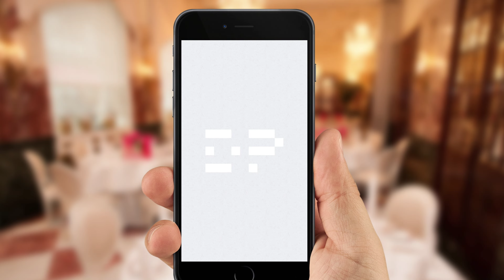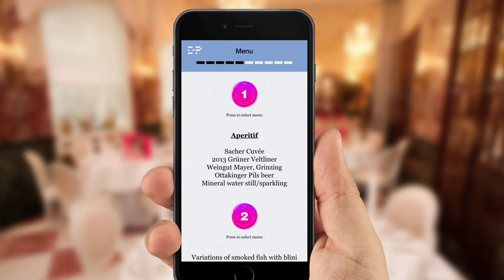SCOOP & SPOON meets Podge: Digital Podge Vienna App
Digital Podge is a networking event for senior digital creative and marketing people. We developed the app to accompany their first adventure in Vienna, bringing together the culture of one of the world’s great historical and musical cities with the distinctive atmosphere of Podge.

The result was a unique, entertaining and useful app that formed a fun talking point at a highly successful event.